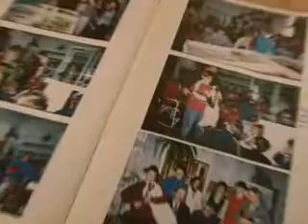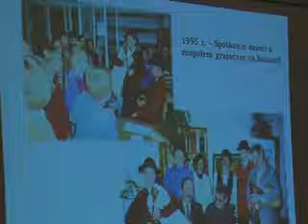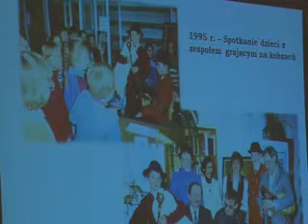65 lat biblioteki - 01.03.2013 r. - krosno24.tv